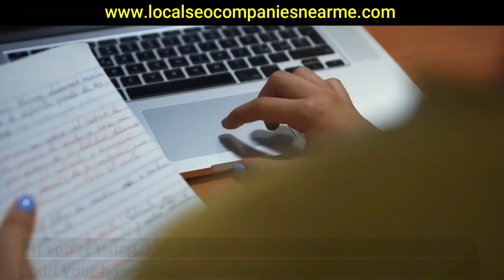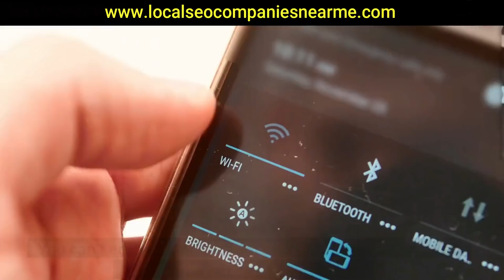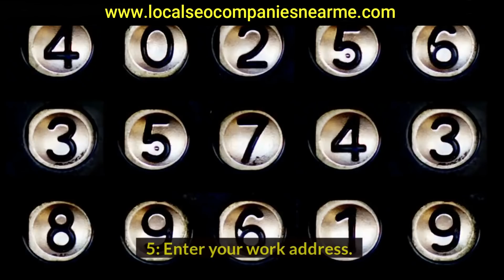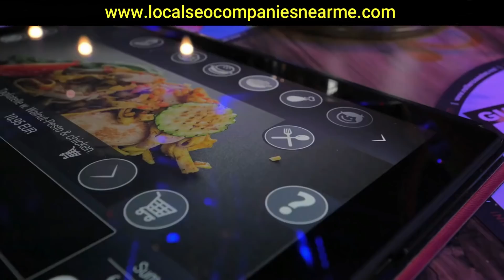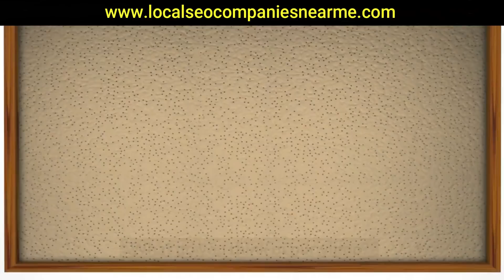Add home address on google map | Solidgigs | SEO Profiler | Aquent | People Per Hour | 99designs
How to Add Your Home Address to Google Maps
The app offers you the option to add home addresses to the app, but what if you want to change them? Well, this article will show you how to do that.

Change your home address in Google Maps
To change your home address on Google Maps, first sign into your Google account. Then, click on the three-line button to the left of the search bar. Next, click on "Your places." This will autofill your home address, ZIP code, and postal code. If you don't like the address listed, you can change it by tapping "Edit."

By default, Google Maps will use your current home address to give you directions when you type in your address. But, you may want to change your home address if you have recently moved or if you've been on vacation. If this is the case, you'll have to go through the same steps listed below. If you don't want to change your home address on Google Maps, you can delete it. Simply go to Menu, Your places, Labeled, and click the X next to your home address.

Once you've completed the steps above, you should be able to customize Google Maps with your current location. To do so, go to the Settings menu and click the Labeled tab. From there, type in your current address, and click Save to save the location. You can also choose to add your workplace address. It's a good idea to have both places set up for better accessibility. Once you're happy with the result, you can then save your settings.

In order to change your address on Google Maps, you should first sign into your Google account. From there, choose Home and Work from the drop-down menus. You can also change your home address by choosing it from your contacts. Then, click Save and you're done. It takes a few minutes to change your address on Google Maps. This is a good way to change the address on Google Maps.

To change your home address on Google Maps, you can do so on the mobile app or website. You can also choose your favorite icon, such as a house or an igloo. The next step is to sign in to Google. Click on the search bar, and type in Home or Work. Select your desired location and click "Edit" next to it. If you've already saved a location in your contacts, you can edit it by clicking on the name or icon that's next to it.

After saving your location, you can change your home address in Google Maps. First, download Google Maps from the App Store or Google Play Store. To change your home address in Google Maps, you must tap on the "Address" search bar in Google Maps. Select the desired location from the list of results. Finally, move the home pin to the desired location. Then, you're all set!

Pin a specific location on Google Maps
There are several ways to pin a particular location on Google Maps. You can use the web version of Google Maps to pin specific locations, and you can share the pin with friends and family. After you've pinned a location, you can also add a label to the pin. If you're not sure what label to use, you can always edit it and remove it. Pins can be shared using email or social networks.

After you've pinned a location, you can use it as the endpoint of directions or the starting point for your own. You can also share the pin with others, add it to your business, or save it to your favorites. There are some tips and tricks for this process. If you've tried pinning a location and haven't yet figured it out, read on! Here are some simple steps to help you get started.